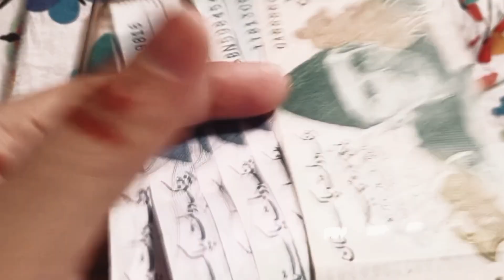EID MUBARAK ✨|EID DAY 1 |Chillvlogs882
Chillvlogs882
kitni eidi milli